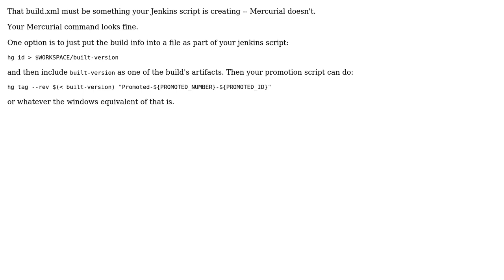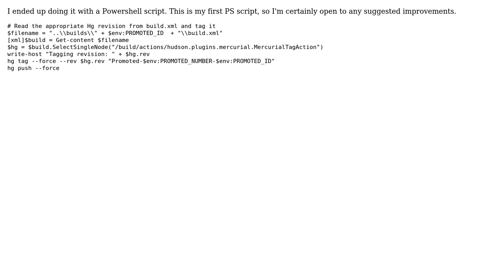How do I tag a specific revision in Mercurial when promoting a build in Jenkins? (2 Solutions!!)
How do I tag a specific revision in Mercurial when promoting a build in Jenkins?

With thanks & praise to God, and with thanks to the many people who have made this project possible! | Content (except music & images) licensed under CC BY-SA | Music | Images & others | With thanks to user Ry4an Brase user Eddie Deyo and the Stack Exchange Network Trademarks are property of their respective owners. You are responsible for your own actions.